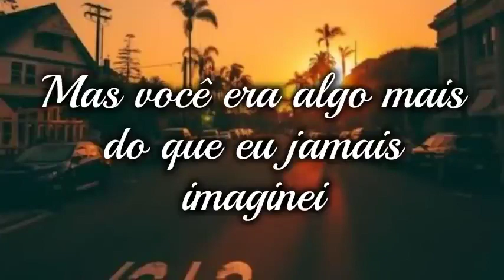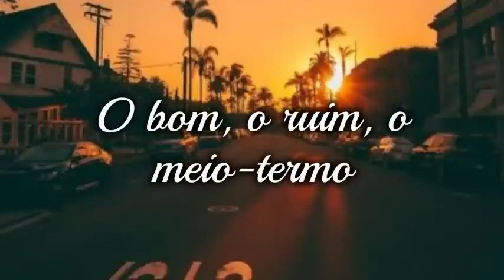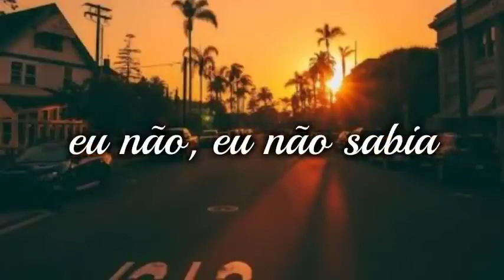filme 2022 continência ao amor ❤️